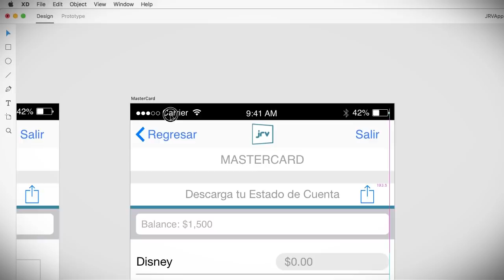Ahora en Udemy.com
Video promocional para el curso en Udemy.com: "Cómo crear maquetas con Adobe Xd". Totalmente en español. Por tiempo limitado con el siguiente cupón (ver link) puedes comprar el curso a mitad de precio.

Aprovecha esta oportunidad!